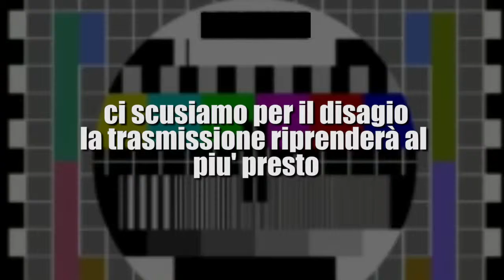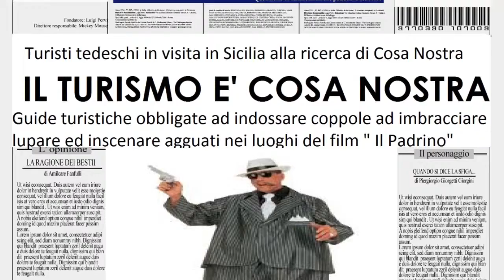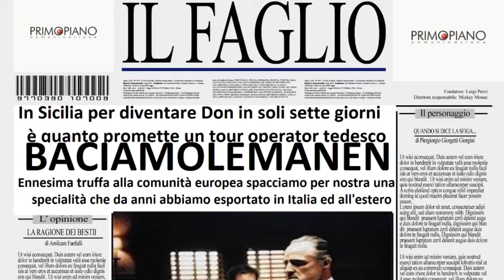12 07 2015 Tgino 11 Puntata